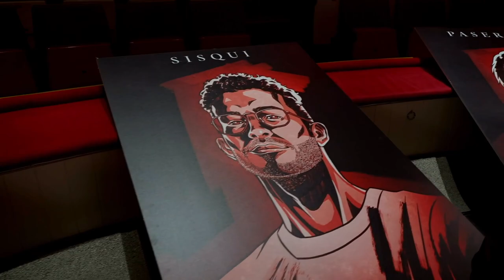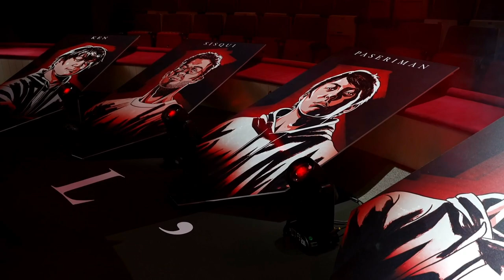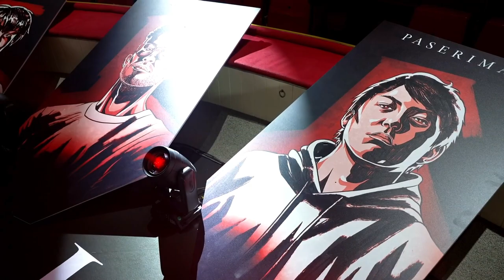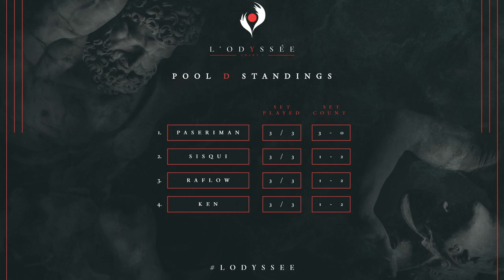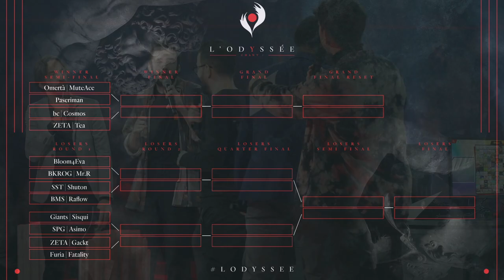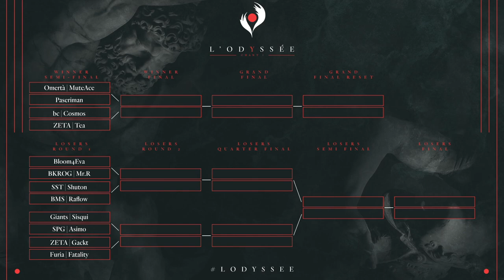L'ODYSSÉE Pool D - #4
L'ODYSSÉE Pool D - Live (15/10/2022) - #4